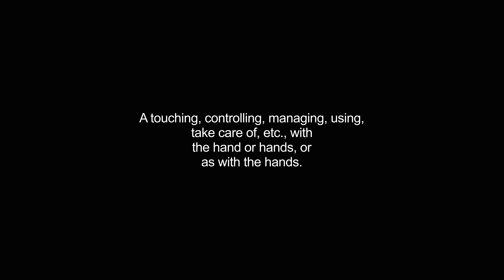handling video Dictionary meaning and pronunciation